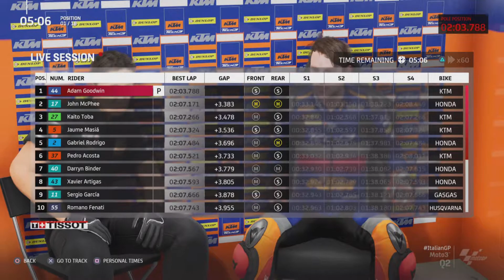MotoGP 21 Part 7